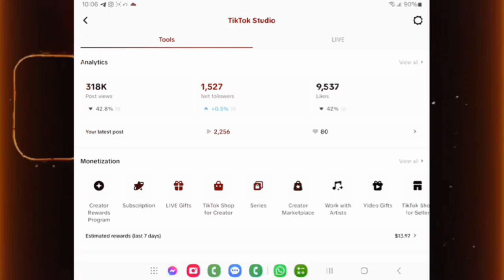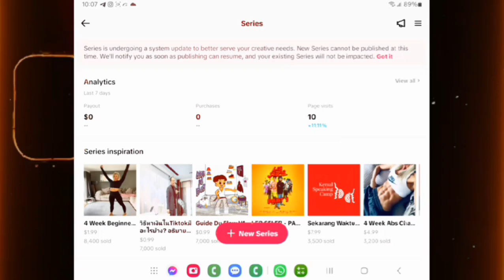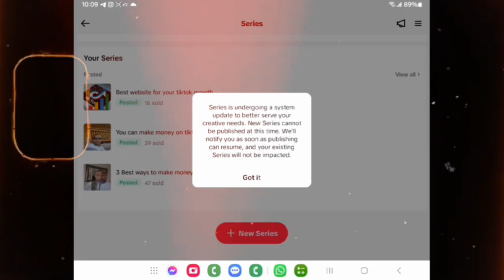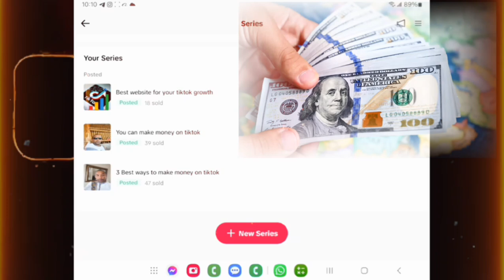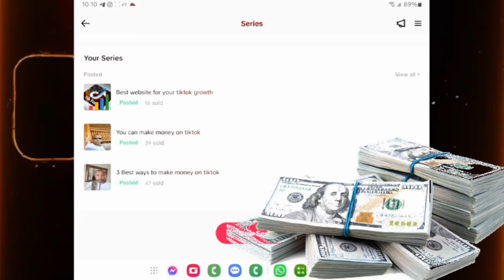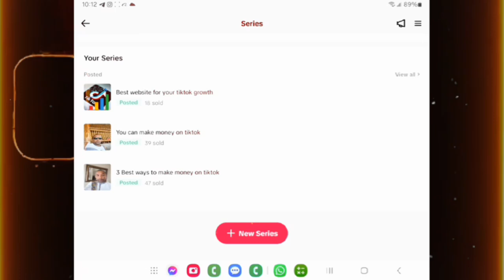Top secrets to TikTok reel money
If you want to make money on TikTok this video is for you.  Sounding Good?